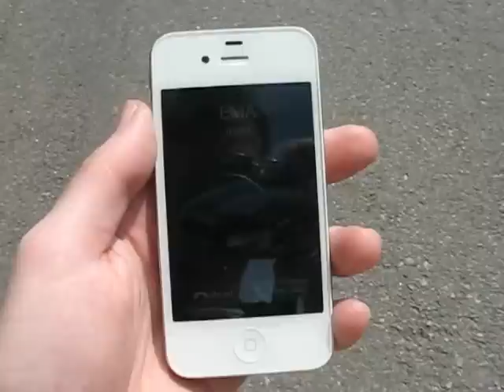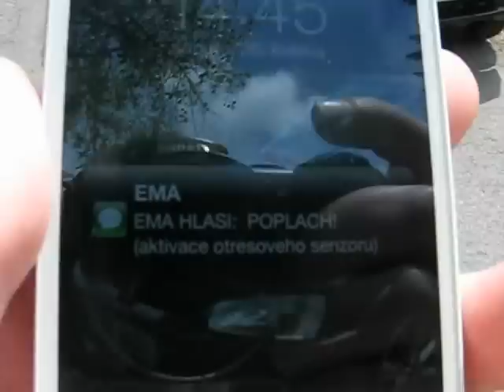GSM Autoalarm Ema - MobilMania.cz